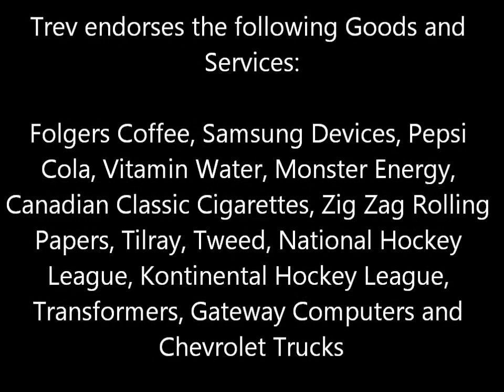2018-19 Metropolitan Division Predictions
Trev gives his predictions for the Metropolitan Division for the upcoming 2018-19 NHL Season